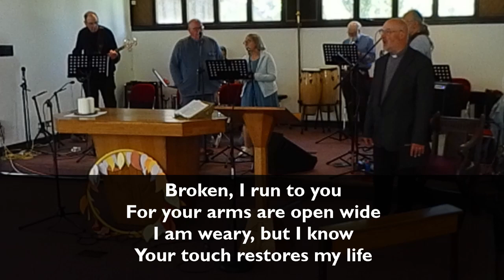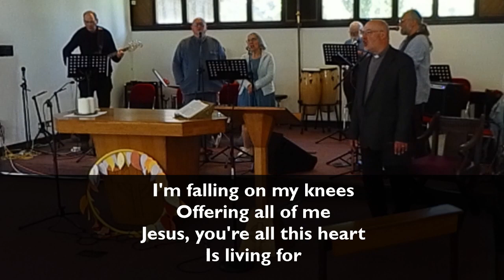All Saints Church Thorpe Acre with Dishley - Online Service from Sunday 2 June 2024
In today's service, Rev. Tim looks at God's provision for his people in the desert and the call to trust him in our lives today.